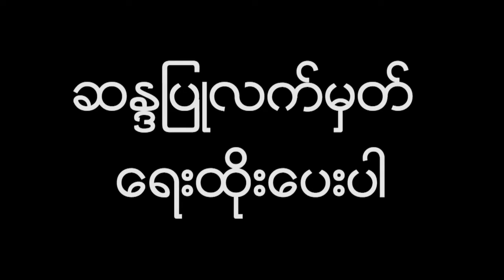စစ္ကိုင္းတိုင္းေဒသႀကီးရွိ ၿမိဳ႕နယ္(၈)ခုတြင္ ဧၿပီလပထမအပတ္အတြင္းက ...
စစ္ကိုင္းတိုင္းေဒသႀကီးရွိ ၿမိဳ႕နယ္၈ၿမိဳ႕နယ္တုိ႔မွာ ဧၿပီလပထမအပတ္အတြင္းကမိုးသက္ေလျပင္းတိုက္ခတ္မႈေၾကာင့္ လူေနအိမ္တစ္ေထာင္ေက်ာ္ထိခိုက္ပ်က္ဆီးခဲ့ၿပီး လူတစ္ဦးထိခိုက္ဒဏ္ရာရရွိခဲ႔တယ္လို႔ စစ္ကိုင္းတုိင္းေဒသႀကီး ေဘးအႏၱရာယ္စီမံခန္႔ခြဲမႈဦးစီးဌာနရုံးရဲ႕ မွတ္တမ္းေတြအရ သိရပါတယ္။